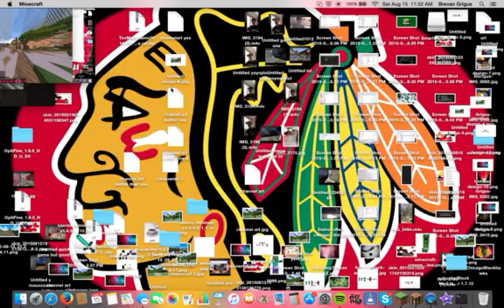[MEGA WALLS] EP #5 Endy doing good!!!